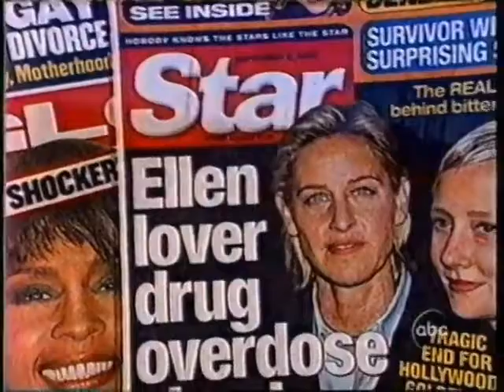American Broadcasting Company 20/20 (American TV program) September 5, 2001 Part 2